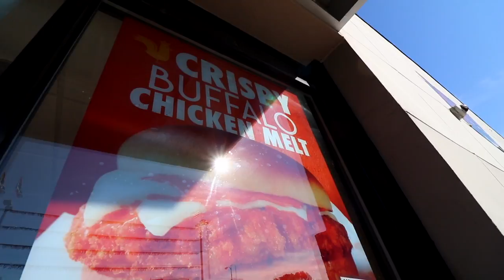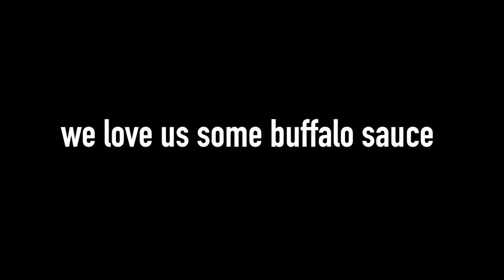Burger King's Crispy Buffalo Chicken Melt Food Review | Season 4, Episode 35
It's the brand new Burger King Crispy Buffalo Chicken Melt. BK's new chicken hasn't turned a ton of Number Six With Cheese heads, but we remain hopeful and optimistic that they'll figure it out. Is THIS the sandwich to push the King ahead? Maybe it is. Maybe it is not.

Our mailing address:

3023 N. Clark St.

Nacho Cheese Fountain members:
*Mitchell Reed
*Cristal St. Clair
*Chris Gutierrez
*Michael Goodrich
*David Black
*Derek Bowe
*Arthur Brown
*Zachary Willing
*Eric Marzec
*William Powell
*Chris Voss
*David Cooper
*Corey Silver
*MiVidMaker
*Tiffany Griffin
*Becky Kelly
*Clark Frailey
*Molly
*Dan Hunt
*Lee Lawson
*Michael Latham
*Demetri Kouvalis
*Jono Crute
*Patrick Gwozdziowski
*David Jackson
*Peter R
*Greg Enos
*Nathaniel Mendoza
*Darryl Mazur

Melt Cheese on Everything members:
*Chris McKay
*Matthew Albertson
*Thori
*LDSilver
*Doug Hansen
*Elizabeth Rickard
*Lisa Klinck
*Juliet Hagle
*Krys Block
*Doug Clemann
*Steven Edgell
*Sara Sorkin
*Greg Enos
*Jessi Moths
*Corey
*Robert Mattei
*Chris Haines
*John McCambridge
*Dawnn Gray
*Eric Ely
*Clark Frailey
*Chris Michela
*Kelly Boggs
*Jeff Bowling
*Brianne Gasser
*Eric McCloskey
*Wendell Broussard
*Dawnn Gray
*Steve Besse
*Rajen Savjani
*Lewis Mobey
*Jason Jones

Gimme That Chedda members:
*Chris Lowe
*Ashley Lemon
*Nick Wass
*Mike G
*Ashley Lemon
*Colleen Maxwell
*Kipp Lehman
*Kori Koschalk-Newmister
*Colleen Perez
*Rhys Bonser
*Mrvkng9099
*Lucas Espinoza
*Scott Hubbard and Courtney Rioux
*James Nickelson
*Jessica Baker
*Lorrie Nevens
*Cinny Hayes
*Nick Ellis
*Dan Hunt
*Roni Clark
*Deb Ely
*Matt Dibble
*Eric Litle
*Alison Smith
*Bailey Medlin

Just Let It Brie member:
*Morgan Brinton
*Amanda Evans
*April Haley
*Tim Leichty
*Uday Gupta
*Duane Mancini
*Cindy Brown
*Sam Gorton

IT DOESN'T GET FETA THAN THIS member:
*Heather Konitshek